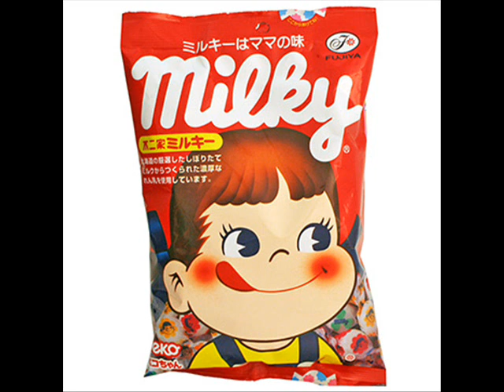Milky - Liquid Adrenalin (DUBSTEP)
my first dubstep track done on Fruityloops.